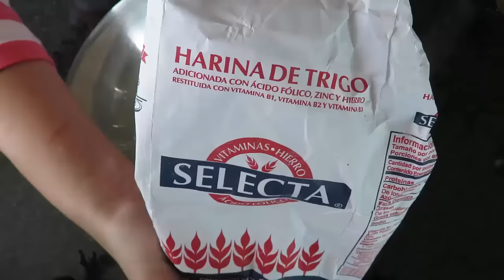Pescados fritos estilo CDMX, en tacos con salsa de habanero/Marisolpink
Una verdadera delicia para cualquier época del año... y con la alternativa que te di, creeme que aunque no sea cuaresma, te vas a querer hacer estos pescados cada que puedas, porque ademas de ser lo que le sigue de deliciosos, pueden ser tan baratitos como tu presupuesto te lo permita.. delicioso y barato... qué mas se puede pedir??

INGRES:

2 Tazas de harina de trigo
media cucharada de ajo en polvo
pimienta al gustirrri
media cucharada de sal
un huevo mas una yema de huevo
aproximadamente 1 taza y 3/4 de cerveza

SALSA HABANERO:

1 CEBOLLA
8 DIENTES DE AJO
DE 18 A 21 CHILES HABANERO
1 CUCHARADA Y MEDIA DE SAL DE GRANO